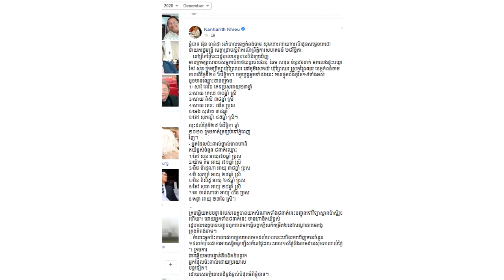អភិបាលខេត្តកំពង់ចាម៖ ព្រឹកទី២ធ្នូ រកឃើញ ០៨នាក់ បានប៉ះពាល់ជាមួយមនុស្ស០៦នាក់ដែលឆ្លងកូវីដ១៩ មានហានិភ័យ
សូមអធ្យាស្រ័យ

ចំពោះការមិនបានតប ខំមិនបានគ្រប់គ្នា

Ms Socheata